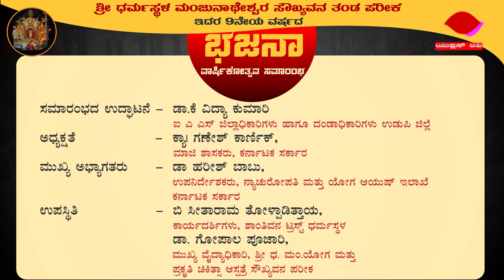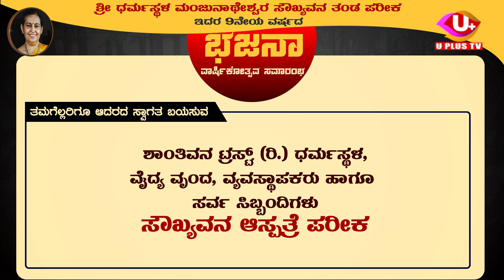PROMO : 9ne Varshada Bhajana vaarshikothsava Samarambha | U PLUS TV